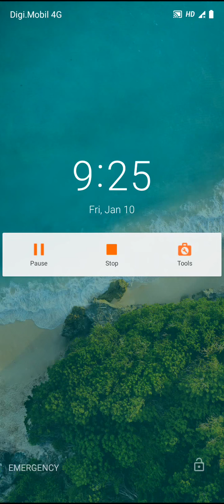Shooting King (android gameplay)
Gameplay Shooting King